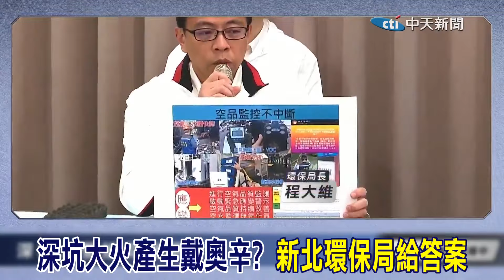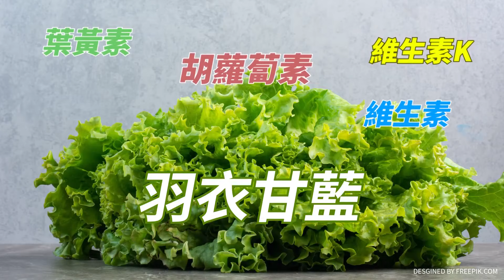深坑大火現場發現一人為疏失 新北市府:最重開罰500萬｜燃燒臭味產生戴奧辛?專區存放7千顆鋰電池? 新北市府闢謠透露統計5人就診有"這症狀"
責任小編:老大不小編/邊編